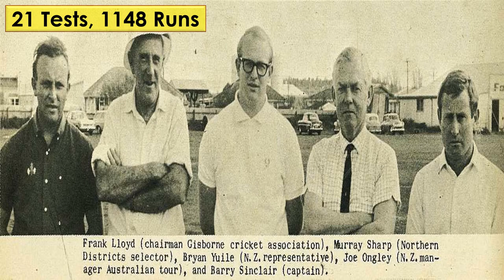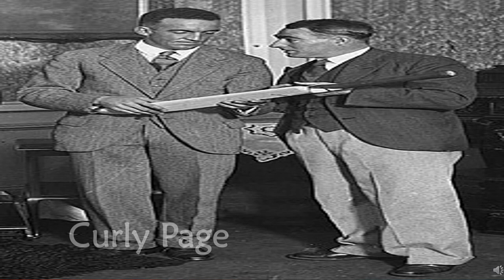Who Captained New Zealand Cricket Team (1929-2020) | Most Successful New Zealand Captain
This video showcases the most successful New Zealand Cricket Team captains. New Zealand cricket captains, their records as captains and their records as players are highlighted in this video. This is a listing video where you shall find the list of all the captains of the New Zealand Cricket Team. The video initiates from the Current test captain of New Zealand, Kane Williamson and rolls up to the first Kiwi Cricket team captain. In this video, we have highlighted the captaincy records along with the individual batting, bowling and fielding records of all captains of the New Zealand team. The criteria to fit into this video has been any player who has at least captained 1 test match for New Zealand. Further this video also highlights the ODI captaincy records of the New Zealand cricket captains. You will be surprised to see how many New Zealand cricketers have captained the national side. In this video, you will see some rare photographs of New Zealander Cricket team captains of yester years, which are difficult to find. Also this video is represented in a timeline basis which makes the video about the New Zealand test captains and their records all the more interesting. Enjoy the video. NZcricketcaptain, KaneWilliamson, Stephenfleming.
List of all New Zealand Captains.
Batting records of New Zealand captains.
Bowling records of New Zealand Captains
List of all New Zealand Test captains
For how many matches Stephen Fleming captained New Zealand?
Who is the most successful New Zealand Captain?
Who is the most successful Kiwi Captain?
For how many matches Kane Williamson captained New Zealand?
For how many matches Daniel Vettori captained New Zealand?
For how many matches Lee Germon captained New Zealand?
For how many matches John Wright captained New Zealand?
For how many matches John Reid captained New Zealand?
For how many matches Walter Hadlee captained New Zealand?
For how many matches Ken Rutherford captained New Zealand?
For how many matches Martin Crowe captained New Zealand?
For how many matches Jeff Crowe captained New Zealand?
For how many matches Bevan Congdon captained New Zealand?
For how many matches Brendon McCullum captained New Zealand?

Who is better – McCullum or Kane Williamson?
Who is more successful – Stephen Fleming or Daniel Vettori?
Who is the most successful New Zealand ODI team captain?
How many test series has New Zealand won under Stephen Fleming?
How many test series has New Zealand won under Brendon McCullum?
How many test series has New Zealand won under Daniel Vettori?
What is the captaincy record of Stephen Fleming?
What is the captaincy record of John Wright
How was Martin Crowe as a captain?

About the Channel:
Cricket is not just any Sport, it is a religion for many. Cricket has a long history of being played for more than 200 years. International Test cricket originated in 1877, which has evolved into a shorter form of the game in the 1970s - the ODIs. The turn of the millenia saw the game evolve greatly with the introduction of the T20s.

This is an infotainment channel completely dedicated to Cricket and the various records that are present in the game of cricket. It is fascinating how bizarre records of cricket are. Cricket Stats!! - This all new action packed infotainment channel shall showcase different records and statistics of cricket on a comparison basis. We look back into the history of crickets and the various records associated with it.

Please sit back, relax and enjoy the video. Else you may miss the new launch guys! Please do put in your view and suggestions in the comment section regarding this video and what next would you like to see.